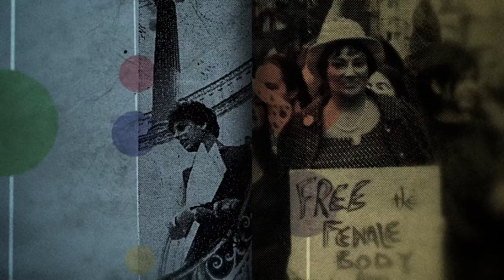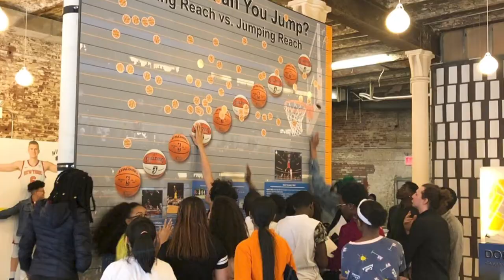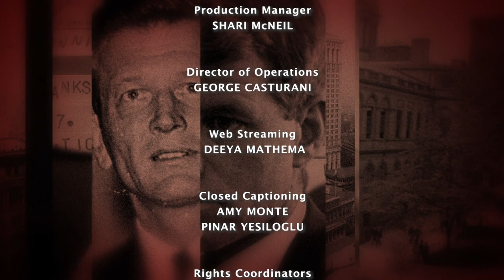Stan Altman: Harlem Gallery of Science | Eldridge & Co.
Believing that people are socially minded - wanting to give back to society - Stan Altman, CCNY alum, CUNY professor, Interim President of Baruch College, innovator,  entrepreneur of interdisciplinary projects across CUNY discusses the Harlem Gallery of Science programs to correct the disproportionate lack of Black and Latinx students engaged in the study of STEM.

Recording Date
03/24/2021
First Air Date
04/07/2021

ELCO20018